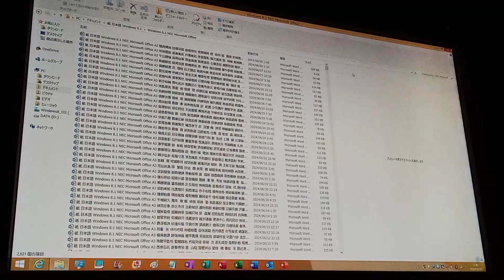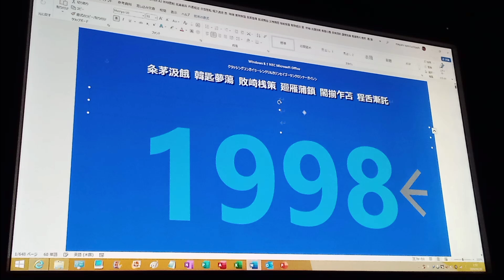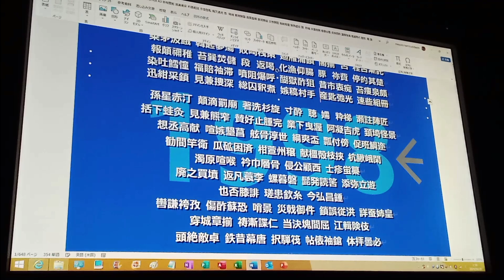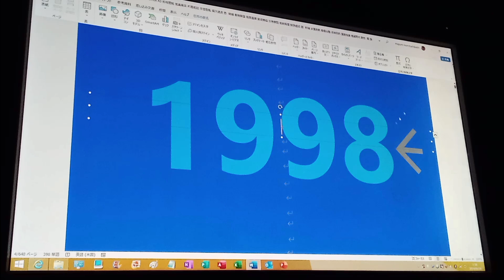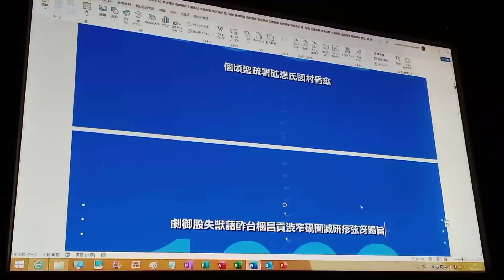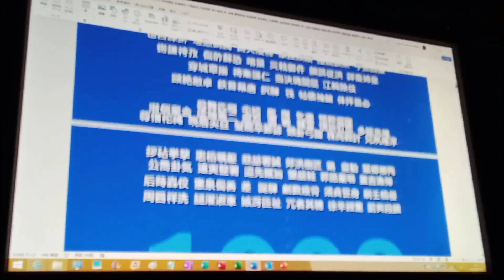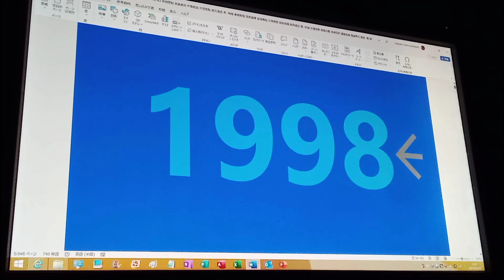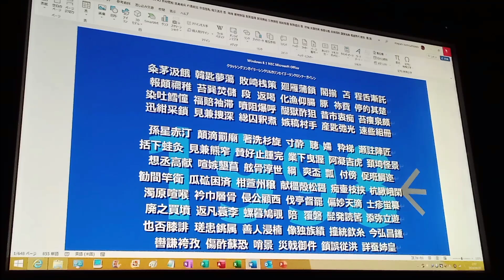NMO A3 背舳明之 渡芭時巣 (1998, 眼補らがし御油話セレイーガレイン) P1